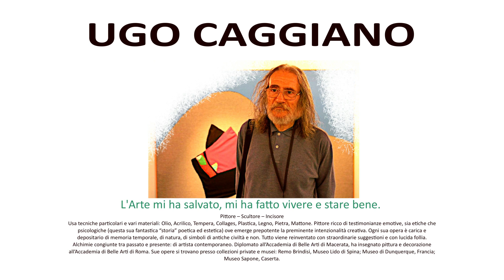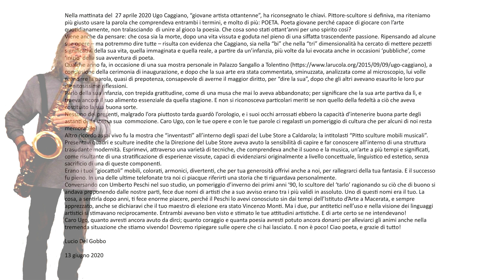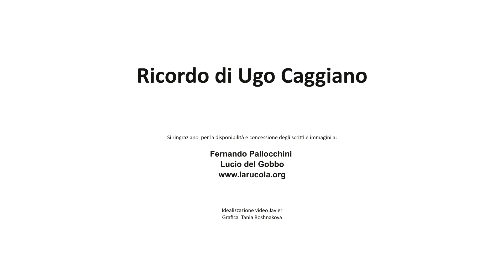Ugo Caggiano 2020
Ricordo di Ugo Caggiano

Si ringraziano  per la disponibilità e concessione degli scritti e immagini a:

Fernando Pallocchini

Lucio del Gobbo

Idealizzazione video Javier

Grafica  Tania Boshnakova